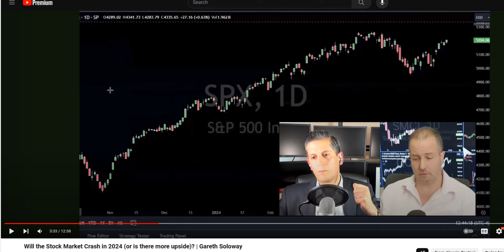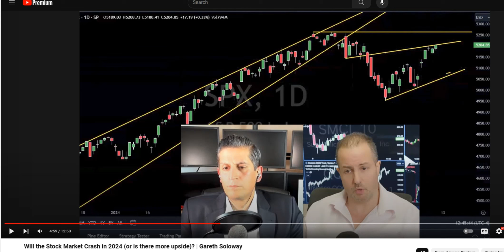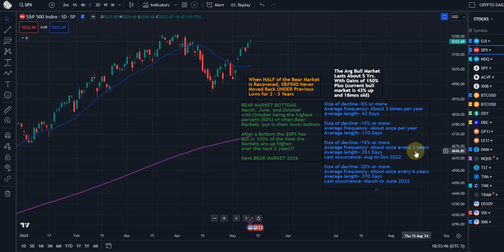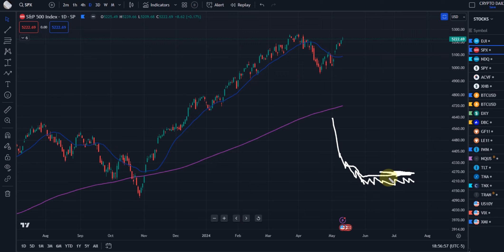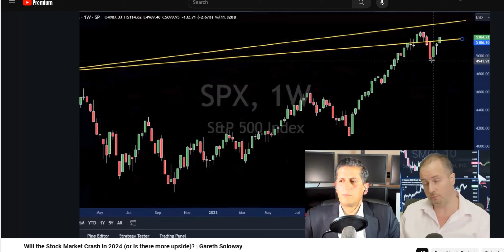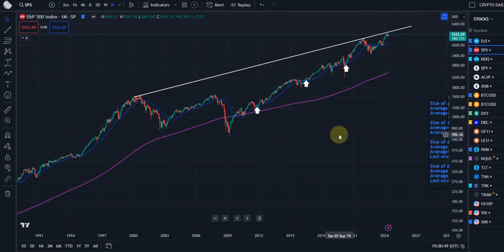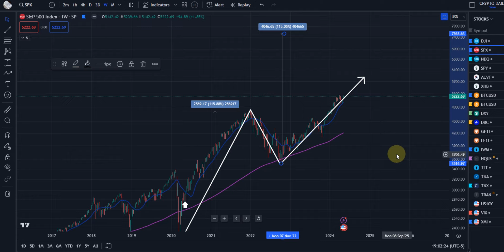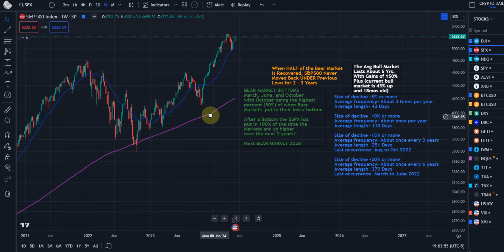By Knowing Your Market Cycles, Measured Moves, Trend Lines Puts You Way Ahead Of The Experts!!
Our Education, Training, and Support will take you to the next level.

Trade Educated, and Profit for Life!

"ALL CONTENT BEING TRANSMITTED ARE PROPERTY OF SIMPLISTIC GAINS, LLC"